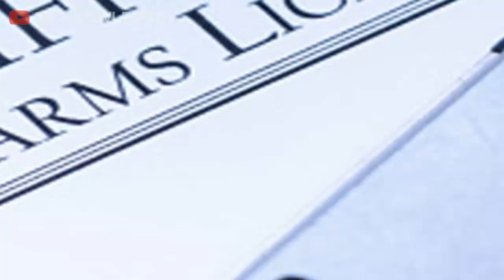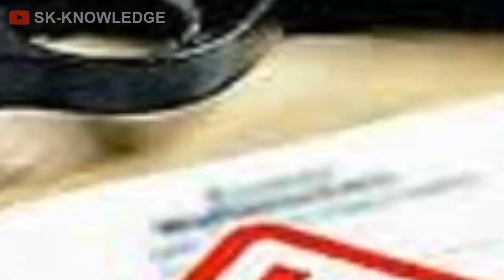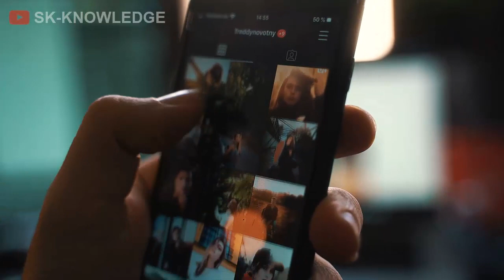Arms Licence news | कोर्ट का आदेश सिर्फ इस वजह से प्रशासन नहीं कर सकता शस्त्र लाइसेंस निरस्त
Court order alone is not a basis for criminal case or personal enmity to cancel arms license.

Aboute Video-: Hello friends, recently the court ordered that mere criminal case or personal enmity of a license holder is not the basis for canceling the arms license. Rather, the court also said that while canceling the license, the administration should properly consider the reasons for the same. think about it and then take a decision.

Note-:Friends, All the images shown in this video have been downloaded from the internet. this video has been made for information, it has nothing to do with our channel and possessing weapons without a license is illegal, if caught you can face both jail and fine.